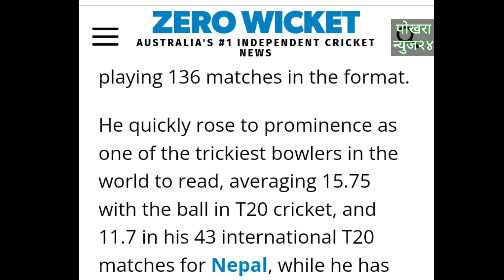सन्दीपका लागि अष्ट्रेलियाबाट आयो नयाँ खुसीको खबर|| sandeep lamichhane